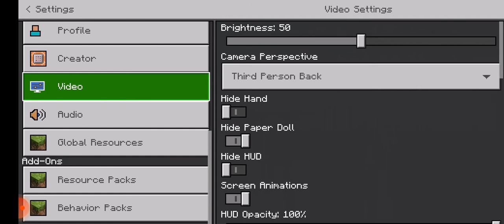First day in minecraft